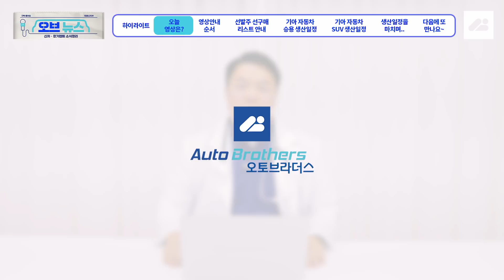기아자동차 21년 10월 차량 별 생산일정안내 '고민은 탁송만 늦어진다.'｜오브뉴스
➤ 영상제목

역시나 생산일정이 또 한 번 늘어났습니다. 정말 고민은 탁송만 늦어지게 하는 상황이죠.
업계 쪽 사람들을 만나면 다들 1년 이상은 이런 상황이 이어질거라 보고 있습니다. 참.. 영업하는 사람입장에서 참 어렵습니다. 기아자동차 전 차종 10월 생산일정 확인해보시죠!

➤ 생산일정표 다운받기

· 오토브라더스 대표번호
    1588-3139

➤  목차
0:00 하이라이트
0:13 오늘의 영상
0:32 영상안내 순서
0:38 어디서 확인?
0:51 모닝 생산 일정
0:57 레이 생산 일정
1:03 K3 생산 일정
1:18 K5 생산 일정
1:45 K8 생산 일정
2:05 K9 생산 일정
2:16 모하비 생산 일정
2:22 셀토스 생산 일정
2:29 니로 생산 일정
2:42 EV6 생산 일정
2:47 스포티지 생산 일정
3:05 쏘렌토 생산 일정
3:13 중요한 얘기!
3:37 카니발 생산 일정
4:32 봉고 생산 일정
4:51 마치며..
5:18 다음에 또 만나요~